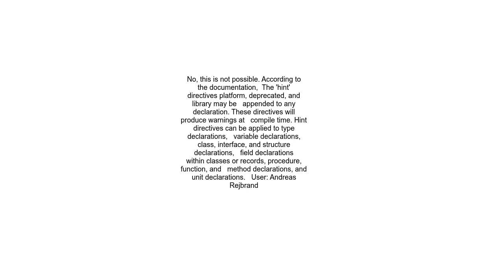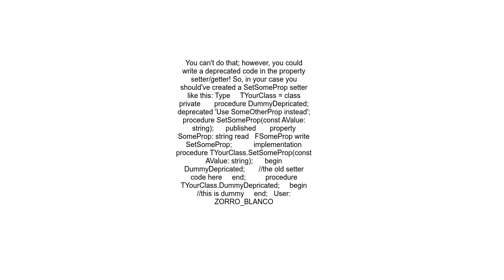How can I mark a property as deprecated in delphi